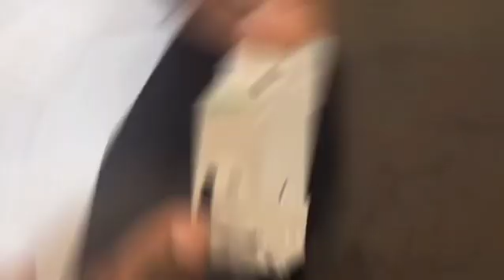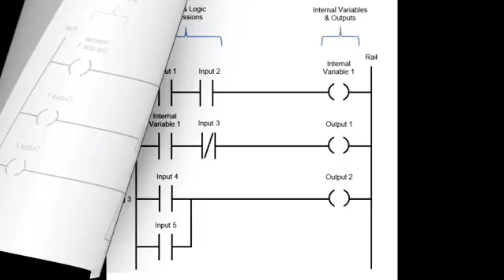How Impulse Relays Work | Wiring, Specs & Applications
What is an impulse relay and how does it work? In this video, we explain the working principle of impulse relays (step relays), how they differ from standard relays, and where they're used in electrical circuits. Learn about wiring diagrams, NO/NC contact behavior, mechanical latching, coil triggers, and control from multiple locations (like staircases or corridor lighting).

We'll also show real examples of impulse relay wiring, applications in lighting automation, and tips for choosing the right type for your project.

Impulse relays are ideal for energy-saving, low-voltage control systems and are widely used in building automation and smart homes.

🔧 Topics covered:

Impulse relay vs standard relay

Latching relay mechanism

Single pulse control circuit

Step-by-step wiring diagram

Advantages in home & industrial use

🎓 Perfect for electricians, technicians, and electrical engineering students.